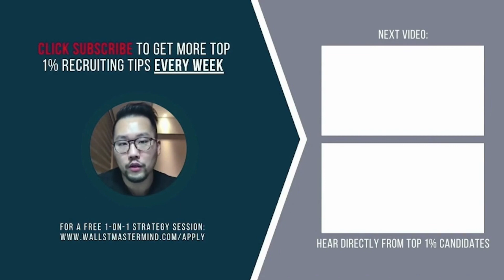Should You Stay at Your Internship?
A student recently asked me if he should stay longer at his internship, because he’s been promised some new responsibilities if he stays on.

There are a lot of factors that go into this decision, but ultimately it’s a tradeoff between what the incremental learning you’ll get by staying, versus the opportunity cost of being able to add a new internship experience onto your resume instead.

Plus - depending on what other experiences you already have on your resume, that would make a difference on how you make this decision as well.

Watch me walk this student through this decision. Building your resume effectively requires you to allocate your time towards things that will really move the needle, so make sure you learn how to do this.

Book a Virtual Coffee Chat with an Upperclassmen Who Secured an Offer